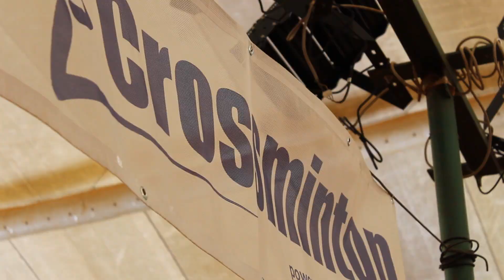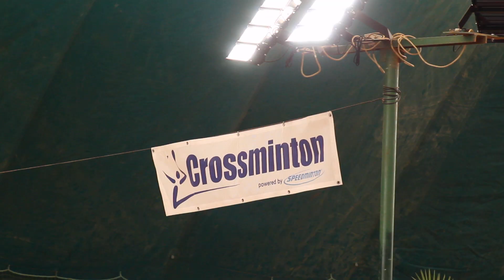10th ICO Crossminton ZagrebOpen 2020.